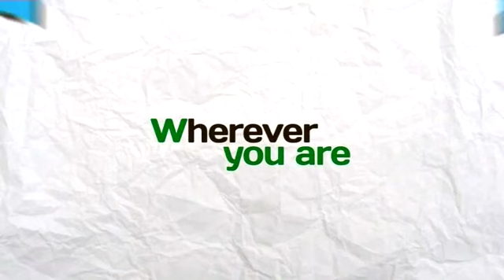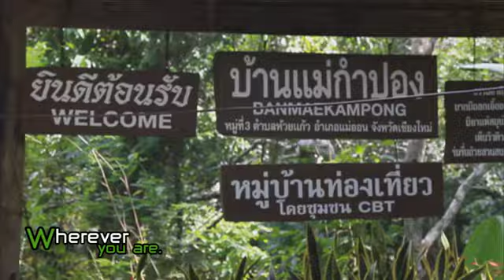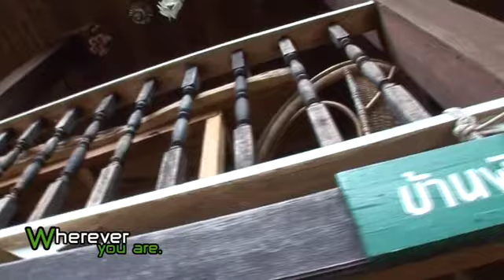Wherever you are KHIRI ENG